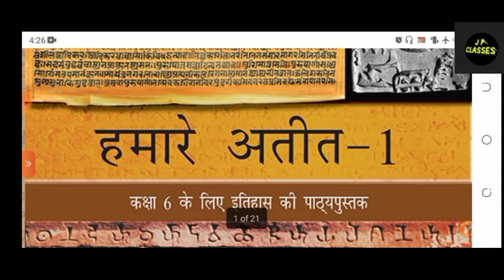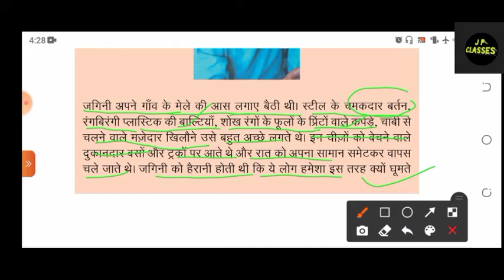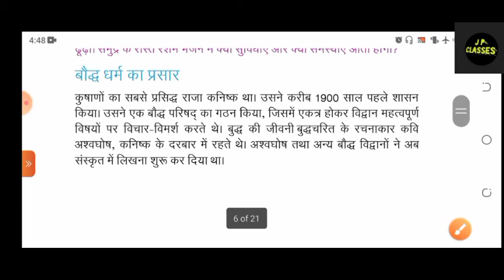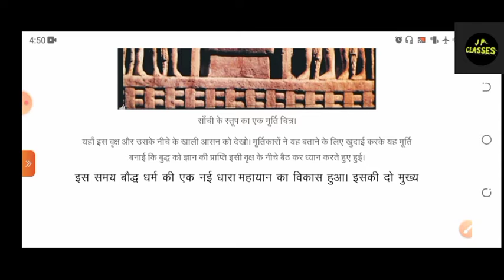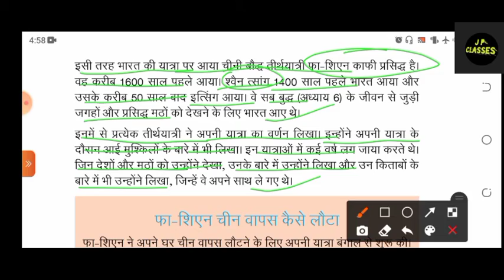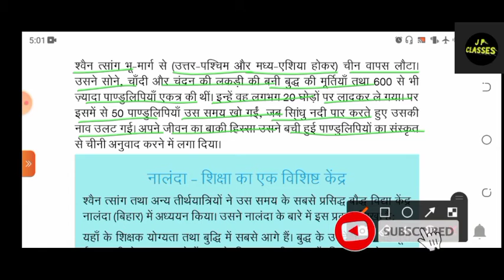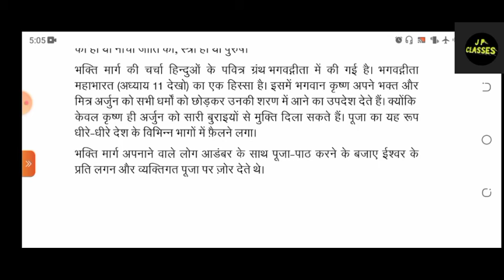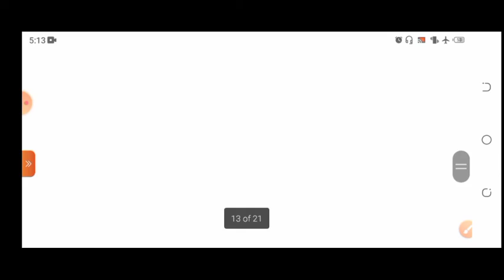Class 6th| समाजिक विज्ञान| इतिहास (history)| chapter 9| ncert|full explain in Hindi| by J P sir.....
Hello dear,
is channel par 7,8,9,10, ka maths ka pura course chapter wise & besic concept ke sath kraya jayega| please agar aaplog mere channel par pehli bar aye hue h tho subscribe kar dijiye sath hi sath bell icon ko bhi presh kar le taki hamare videos ka notification aap Tak sabse phle pahuche .!!